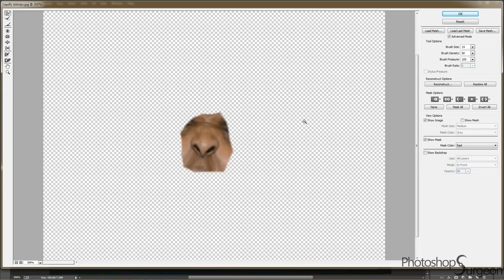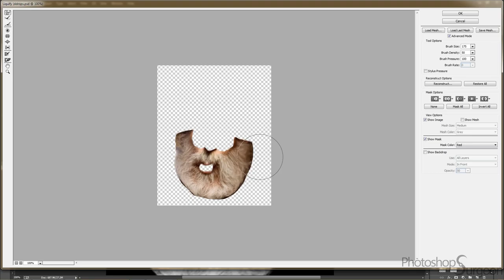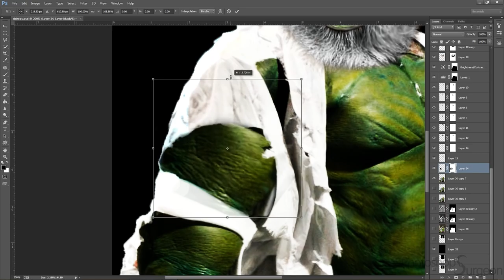watch DAYM DROPS become The Incredible Hulk: FUTURE IMPERFECT! (collab)